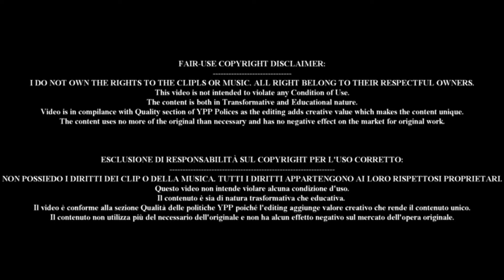Tutti i gol Inter 2022/23 fatti e subiti sempre aggiornato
Inter 2022 / 2023
Gol inter 2022 /23
Tutti i gol dell'Inter 2022/2023
Tutti i gol dell'Inter 2022/23
Inter 2022/2023
Inter 2022/23